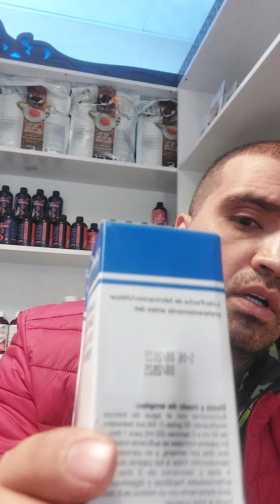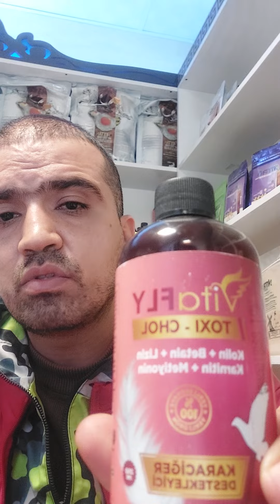مقایسه کلسی کولینا با کبدشور فلای